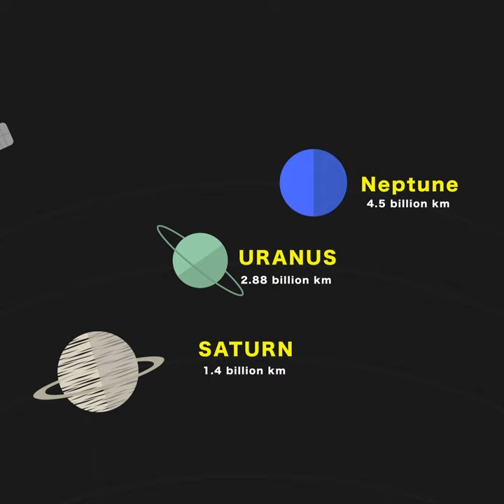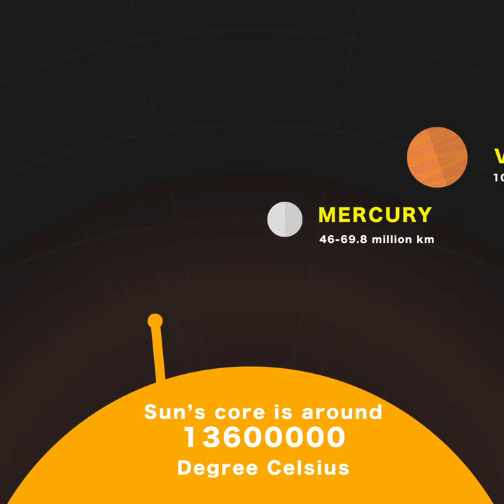Planet distance from sun ...